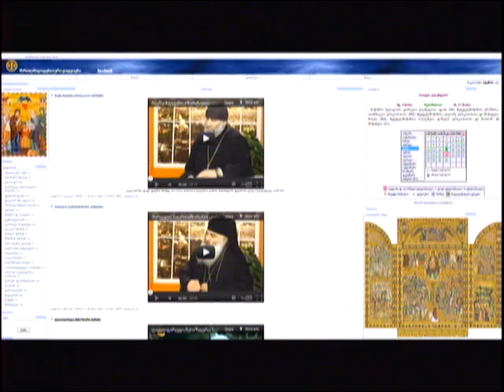პატრიარქის ქადაგება 28.08.2012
(მარიამობა) უწმინდესისა და უნეტარესის, სრულიად საქართველოს კათოლიკოს-პატრიარქის, მცხეთა-თბილისის მთავარეპისკოპოსის და ბიჭვინთისა და ცხუმ-აფხაზეთის მიტროპოლიტის ილია II-ის ქადაგება 28 აგვისტო  2012 წელი